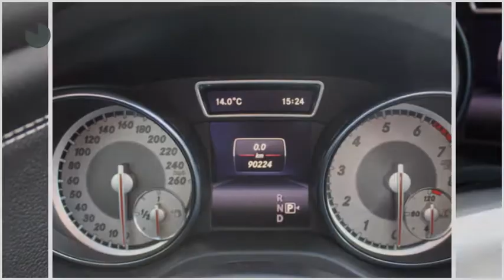Mercedes-Benz GLA-Klasse GLA 200 Ambition Urban Automaat